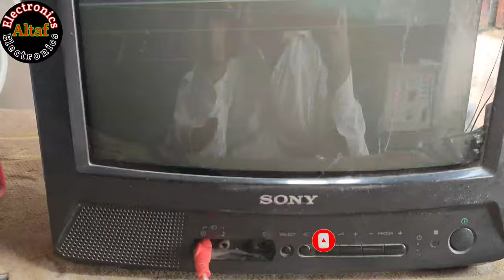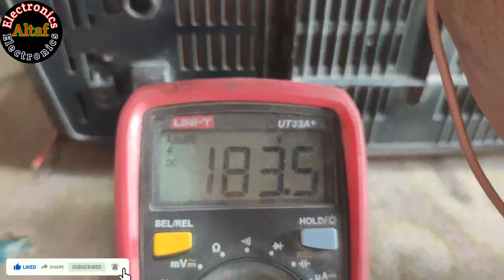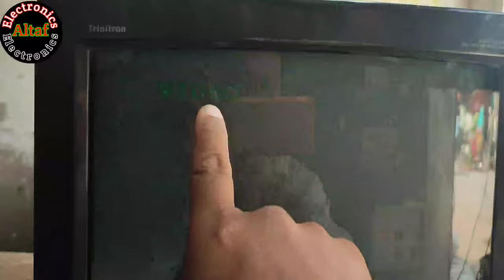CRT Sony TV 14 inch video problem solve Altaf electronics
HD receiver repairing
TV repairing
black goat receiver repairing
UPS repairing
UPS output problem solve
UPS IGBT problem solve
UPS programming fault
UPS man fault
HD receiver red light billing
HD receiver red light on off
HD receiver lnb signal problem solve
c band lnb
Ku band lnb
HD receiver doesn't Soch problem solve
HD receiver dashing Soch setting
daising Soch installation
desi UPS
Android receiver
Android LED software problem solve
Android receiver software problem solve
LED USB 32GB supported
receiver USB 32GB supported
Android LED 2GB 32GB
Samsung Android LED 1GB
LED Wi-Fi problem solve
HD receiver Wi-Fi problem solve
Wi-Fi signal problem
beautiful girls
angel
Sony TV
Samsung LED TV
Haier LED TV
TCL LED TV Android
Android TV
Haier LED TV Android
TCL LED audio problem solve
Android LED line problem solve
Android box 4gb 64gb 4k
4K LED TV

Orient LED TV Android
Altaf electronics
CRT TV vertical line
HD receiver c line problem solve
all electronics item repairing
AC ket repairing
CRT TV AC webda problem solve
 English movies Urdu dubbed
HD receiver 4K channel
latest Hindi movies
latest Indian movies
LED red colour
LED red green blue white
LED TV software problem solve
HD receiver software problem solve
CID drama channel
LED 4K
TV audio problem solve
HD receiver news channel
HD receiver movie channel
HD receiver drama channel setting
HD receiver channel list
HD receiver channel tarteeb
LED TV panel repairing
LED TV panel problem solve
action movies
English movies
Hindi movies
South movies
Urdu dubbed channel movies
new movies
new dramas
IGBT repairing
LED TV USB problem solve
HD receiver USB problem solve
HD receiver USB software
LED TV software USB
USB software problem solve
USB not connected problem solve
USB port replace
HD receiver USB not connected
CRT TV IC repairing
CRT TV IC replace
LED TV backlight replace
LED TV backlight fitting
LED TV panel problem repairing
LED TV line problem solve
LG v screen black
LED TV screen black
TV screen black
LED TV horizontal line
LED TV vertical line
LED TV negative video
LED TV not video player
CRT TV channel repairing
HD receiver signal tuning
HD receiver channel setting
UPS setting
stabilizer trimmer problem solve
stabilizer meter voltage problem solve
stabilizer wearing problem solve
stabilizer fault compressor dead
compresser not working
gas problem solve
news
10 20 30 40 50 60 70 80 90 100
battery charger
computer power supply repairing
computer power supply ded
servo motor
server supply
20 ampere charger
20 empier battery charger

ARY news
bol news
digital meter
stabilizer digital metre
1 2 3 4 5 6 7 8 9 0
Google search
Google
Geo kahani drama
Pakistan best drama
Geo news
fridge gas problem solve
AC ke repairing gas problem solve
compressor replace
compressor not cooling
electronics
IPL match
cricket match
best cricket bowler
Vivo mobile
oppo mobile
tecno mobile
infinix mobile
Sony mobile
QMobile mobile

electronics parts
Faisalabad spare parts
Lahore hall road spare parts
Lahore calling centre
stabilizer voltage problem solve
stabilizer freezer not cooling
stabilizer voltage up down
stabilizer voltage meter problem solve
stabilizer variable problem solve
stabilizer VR adjustment
stabilizer VR change
stabilizer voltage setting
stabilizer high voltage
stabilizer dawn voltage
stabilizer output not voltage
stabilizer output of voltage
stabilizer breaker problem solve
stabilizer breaker shot
stabilizer transformer fault
stabilizer transformer replace
steplizer transformer dad
AC DC fan ke repairing
AC cut off kit battery charger
AC DC fan AC not working
black goat receiver repairing signal problem solve
Sony LED audio problem solve
LED TV red light on off
Samsung LED red light on off
noble LED power supply repairing
electronic Pakistan brand
electronics Japan brand
electronics USA brand
LED latest model
LED latest model Android
Android LED 4K test model
Pakistan drama
Pakistan old movies
Pakistan new movies
Indian new movies
Indian new drama
red
green
blue
black
white

Samsung LED audio problem solve
Samsung LED back light problem solve
how to LED repairing
LED display problem solve
Samsung LED display problem solve
HD receiver display problem
HD receiver video problem solve
HD receiver audio problem solve
HD receiver signal problem solve
black go to receiver repairing
green goat receiver repairing
CRT TV horizontal line
LED TV backlight problem solve
HD receiver power supply repair
F1F2F3 HD RECEIVER
LED AUDIO PROBLEM SOLVE
LED wall mount
tokra setting
receiver setting
receiver signal settling
receiver signal setting
tokra signal setting
gx6605s HD receiver signal settling
f1f1f3 HD receiver signal settling